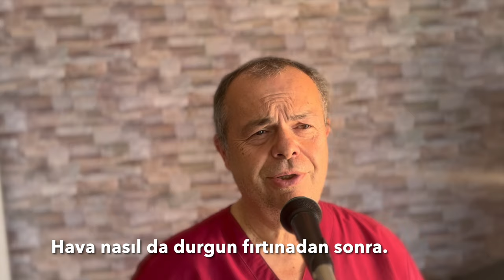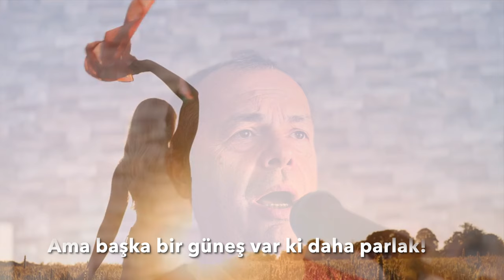O Sole Mio (Benim Güneşim)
O Sole Mio  İtalyan besteci Eduardo di Capua'nın bestesidir. 1898 yılında bestelenmiş bu Napoliten şarkının sözleri Giovanni Capurro'ya aittir. 2024 yılında biz bu Cover ı çalışırken ölümsüz şarkı 126 yaşını idrak ediyor :)

Barış Uğun'un harika alt yapısı üzerine Cüneyt akordiyon çaldı, ben ise gitar çalıp kayıtlarını yaptım. Zafer hocam tek seferde  okudu bu şahane Napoliteni.

güneşimiz eksilmesin hayatlarımızda. sevdiklerimizin yüzlerinde doğmaya ve ışıldamaya devam etsin...